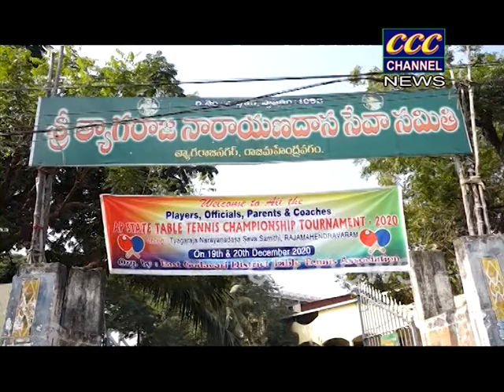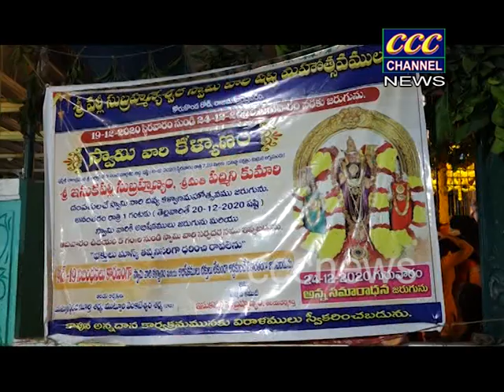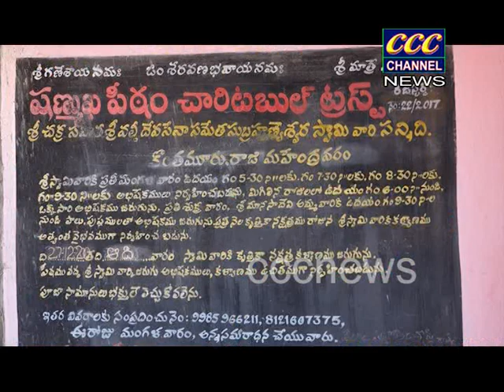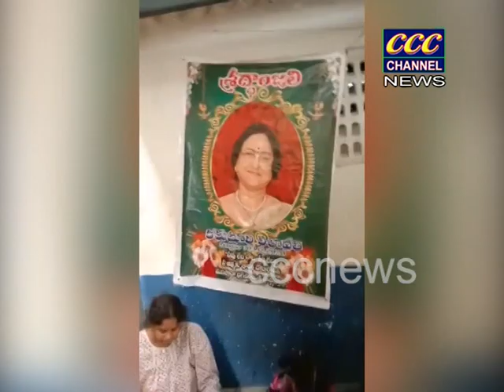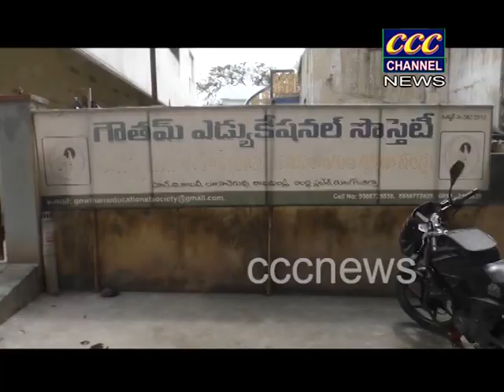20 12 2020 CCC NEWS RJY